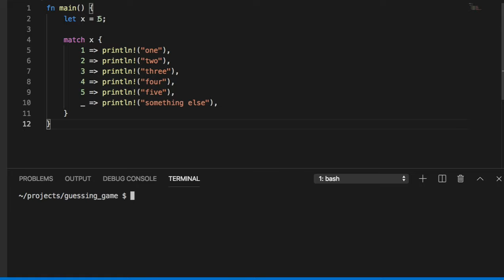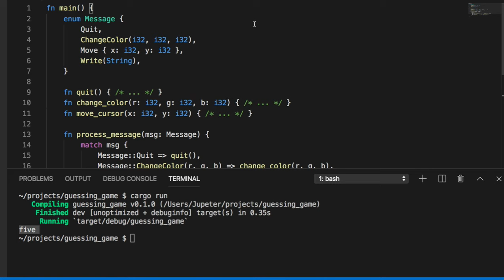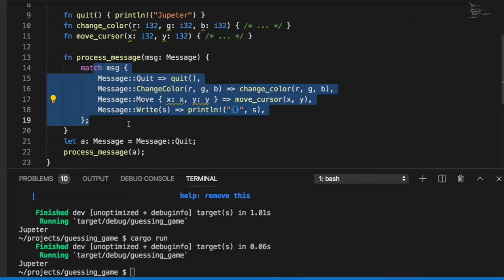[러스트] 224 - 4.14 Match